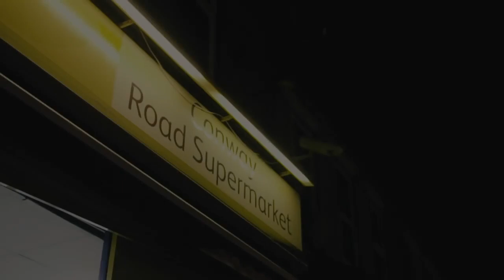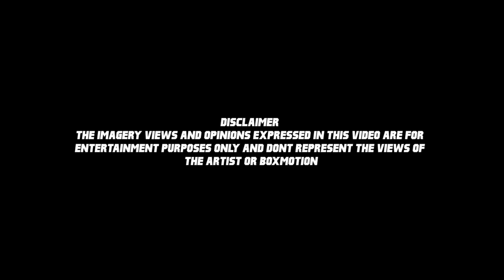Tricks - Snow Plus The Magic